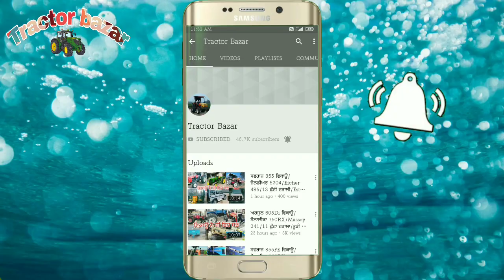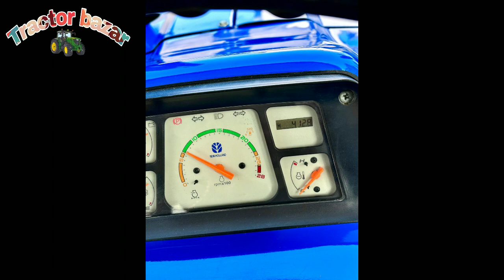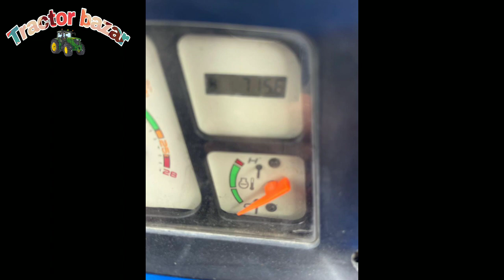4×4 Arjun 655Di/4×4 Swaraj 963/4×4 Arjun 605 Novo/Newholland 5620 and 3630SE/HMT 5911/Tractor Bazar